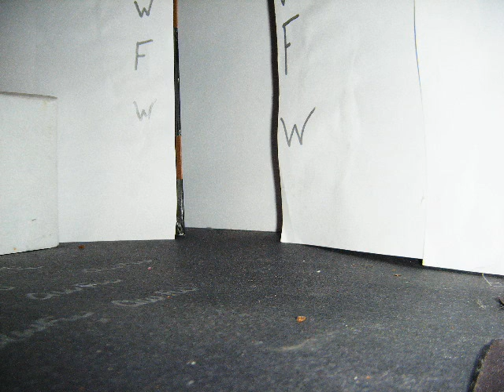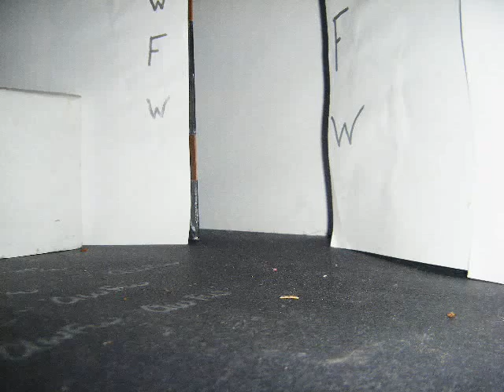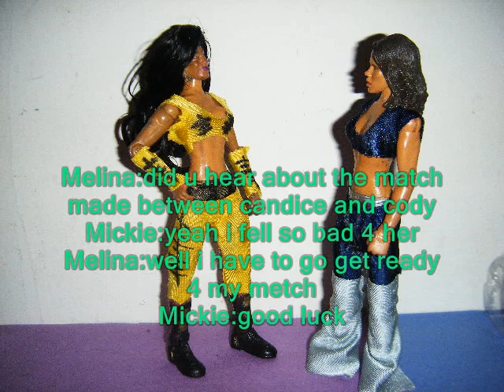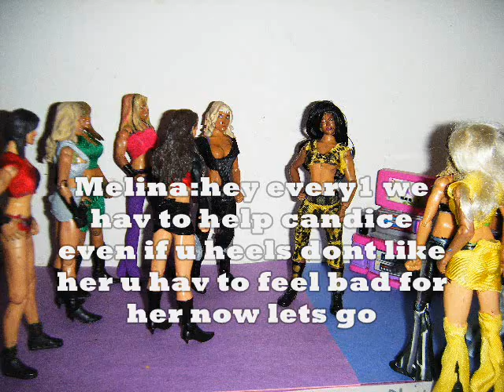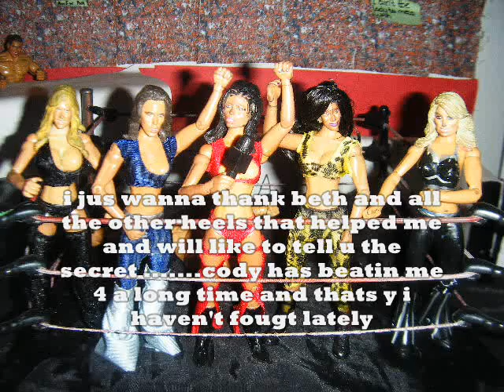AwFw 37:Katie Lea Burchil vs Kelly Kelly and Candice vs Cody Rhodes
enjoy comment rate and sub